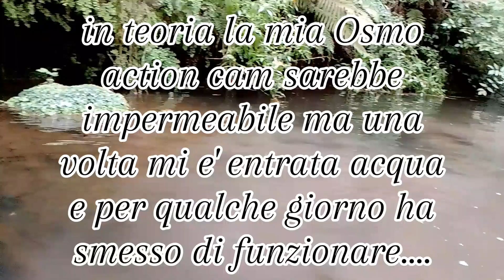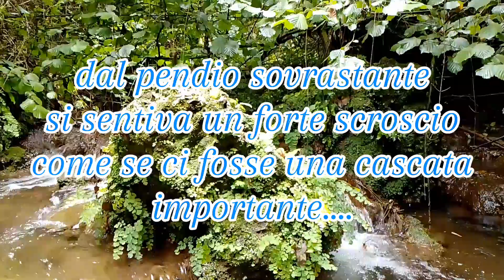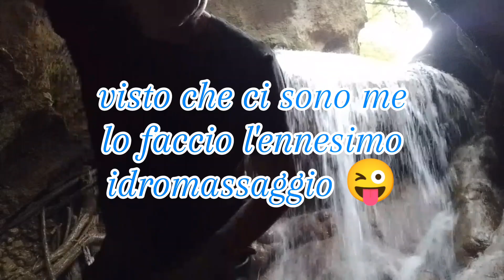ACQUATREKKING OLTRE LA DOPPIA CASCATA DI CORCOLLE, RM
Ricerca di ulteriori rapide e cascate a monte della doppia cascata che si getta in una grotta, in zona Corcolle a Roma